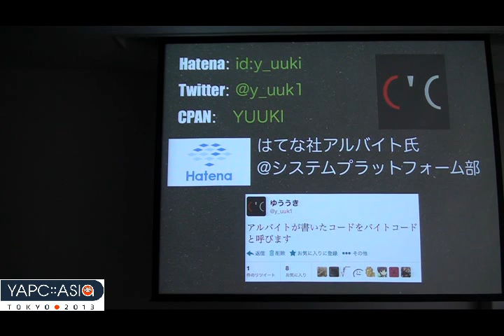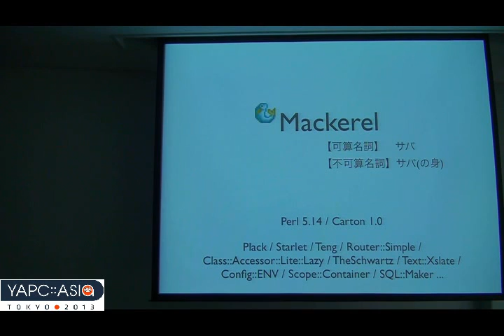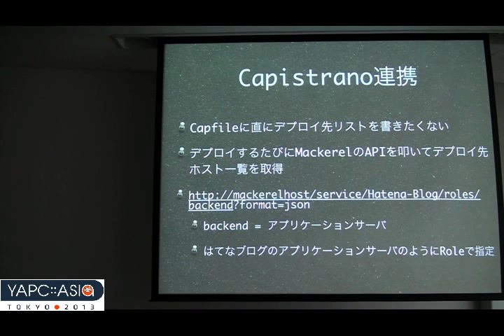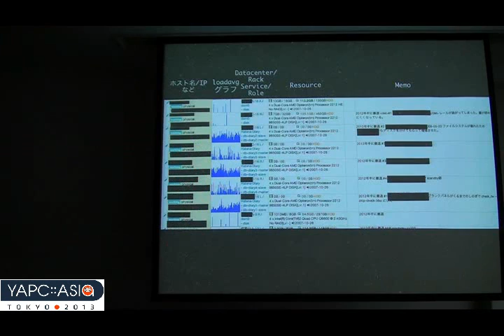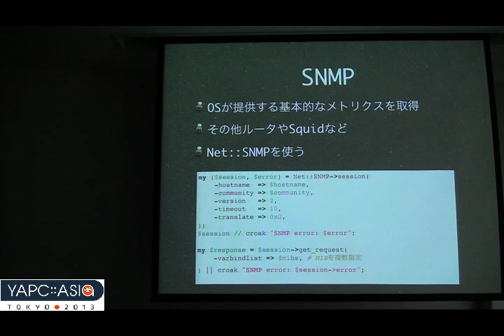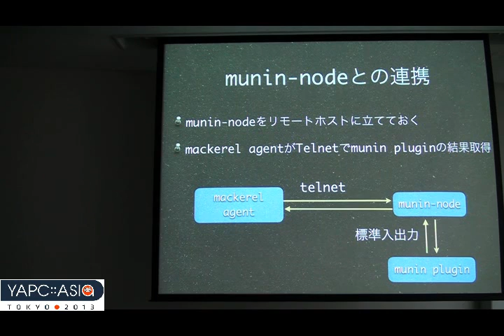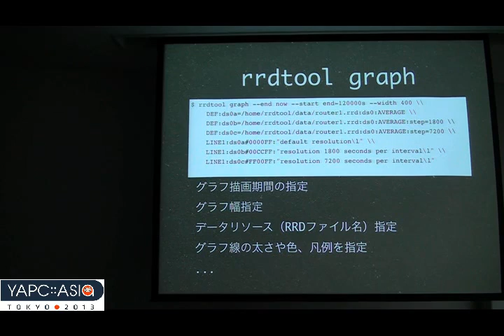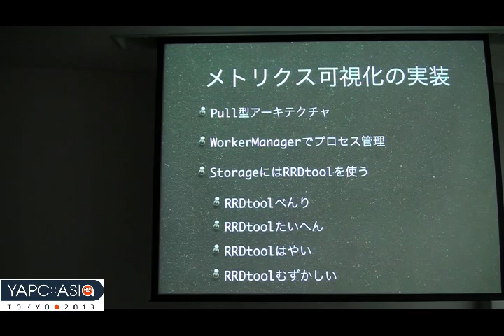はてなのサーバ管理ツールの話 - Yuuki Tsubouchi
(c)Yuuki Tsubouchi
CC-BY-NC